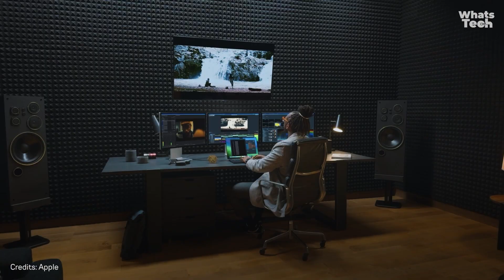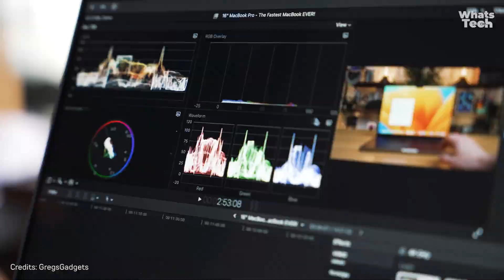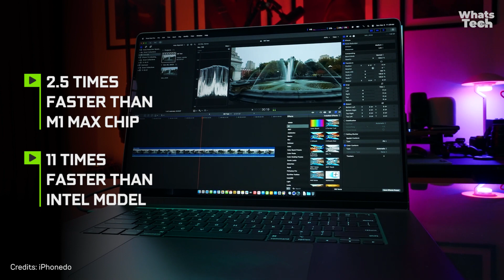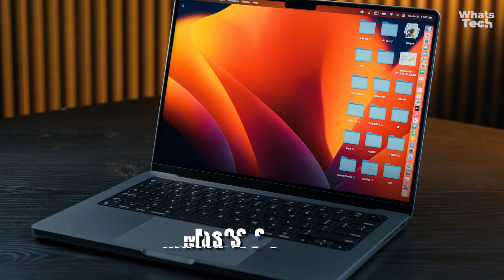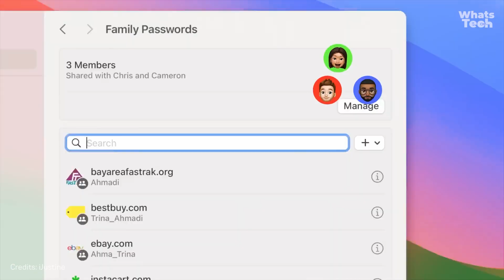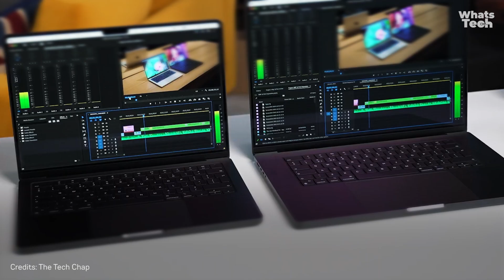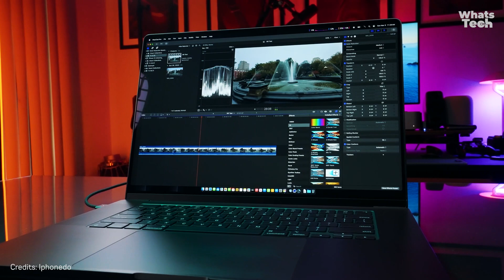THE NEW MacBOOK PRO M3 | Everything You Need To Know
Get ready for the newest and most advanced Macbook Pro ever, featuring a revolutionary design and unparalleled performance! This new Macbook Pro delivers breathtaking speed and power, plus all the latest features that make it an unbeatable powerhouse. Experience superior battery life, out-of-the-box compatibility with Apple products, and intuitive touchscreen options. See why THE NEW Macbook Pro is the exclusive choice for serious techies everywhere.